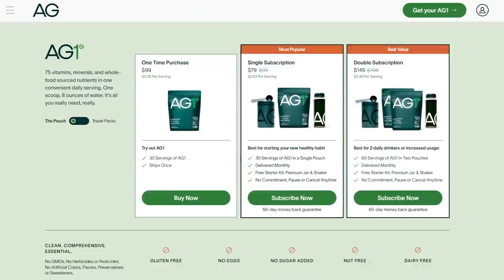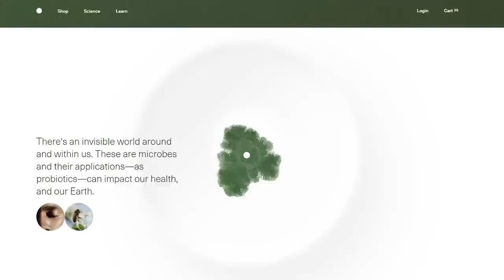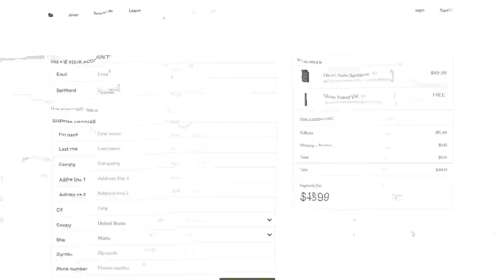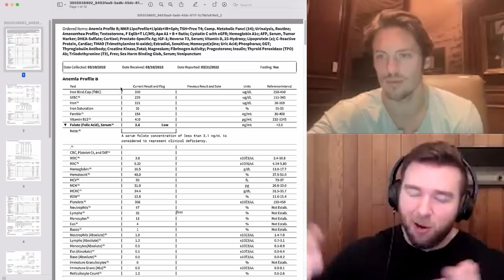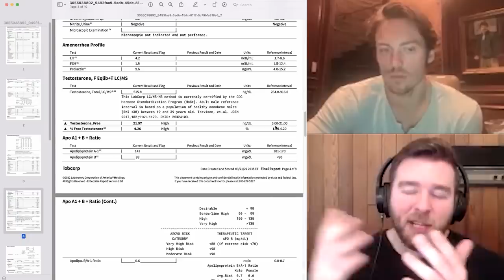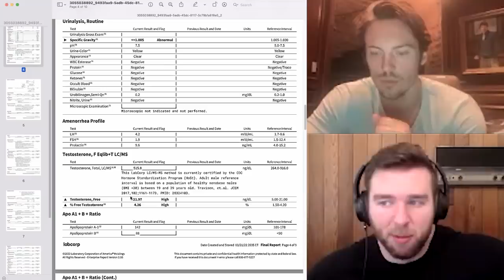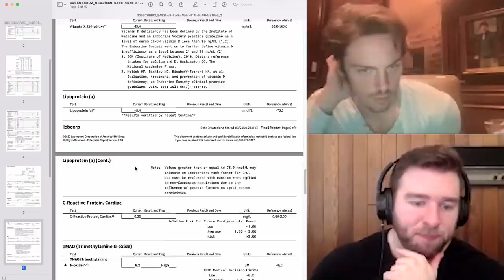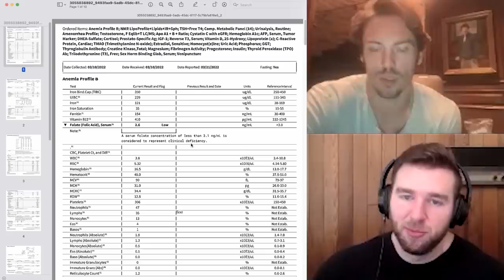Greg O'Gallagher - Natty Or Not, How To Get Jacked & Strong, Blood Work & Advice To Young Men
🥬 To get a 1 year supply of Vitamin D3 & K2 + 5 individual travel packs for free with your first purchase, go
🕑 Time Stamps:
0:00 - Steroid Accusations And How He Healed His Ruthless Elbow Tendinitis
9:16 - Lifting Only 3 Days A Week For Maximum Gains - How To Gain Muscle & Strength
37:53 - How Long It Takes To Reach Your Genetic Limit And How To Beat PR's Once You've Plateaued
55:23 - How Much Faster Would You Get To Your Genetic Peak If You Didn't Cut
1:02:09 - How Greg O'Gallagher Stays Below 10% Body Fat Year Round Naturally Without Doing Cardio Or 10,000 Steps
1:30:00 - Number 1 Piece Of Advice For Young Men
1:44:56 - Testosterone Makes Effort Feel Good, Sleep Regimen & Edibles Crushing Motivation
1:54:49 - Scientifically Dismantling Greg O'Gallagher's Blood Test Results
📩 My private email list for written articles, exclusive offers, sales & more
(Gorilla Mind's Nootropic Infused Energy Drinks)